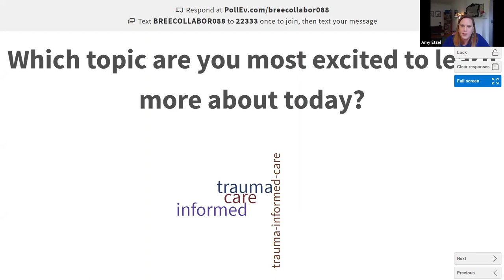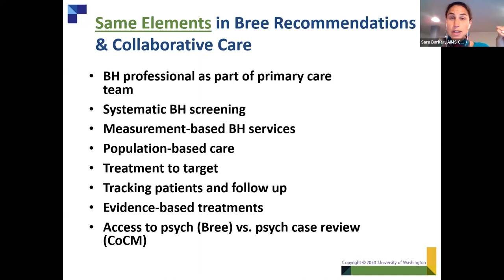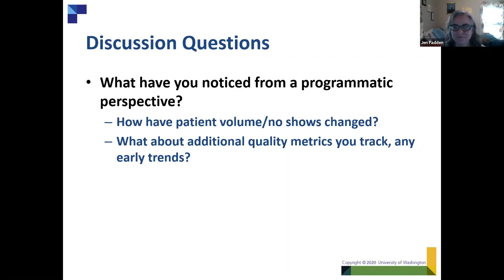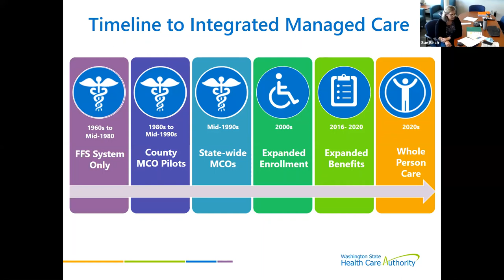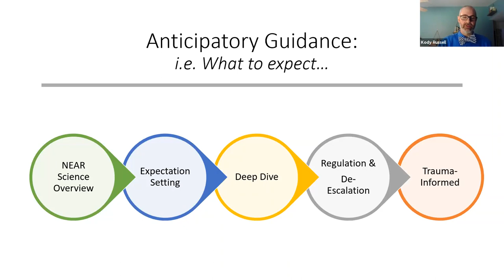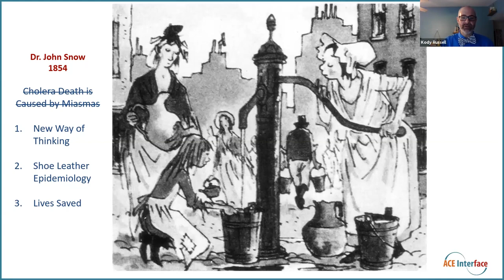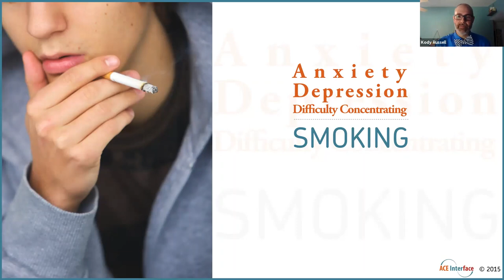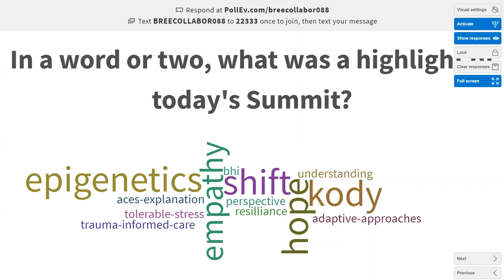Implementation Summit Day 1